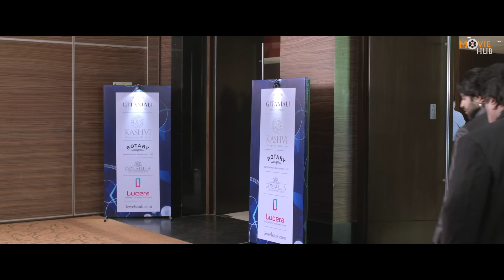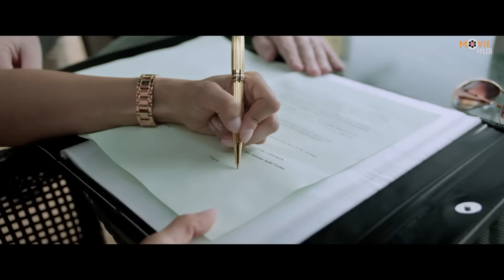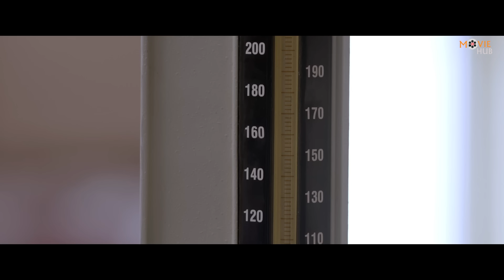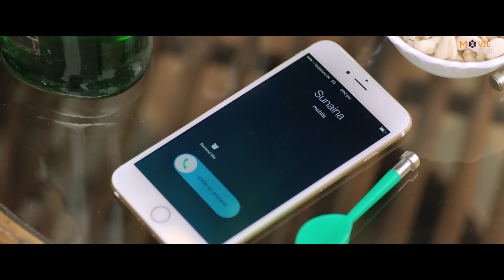सनी लियोन की जबरदस्त बोल्ड फिल्म | सनी लियोन की सबसे हॉट हिंदी मूवी | Beiimaan Love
Watch Superhit Romantic Movie "Beiiman Love" Starring Sunny Leone, Rajneesh Duggal, Daniel Webber, Ziesha Nancy.